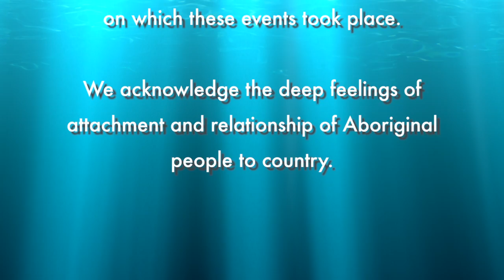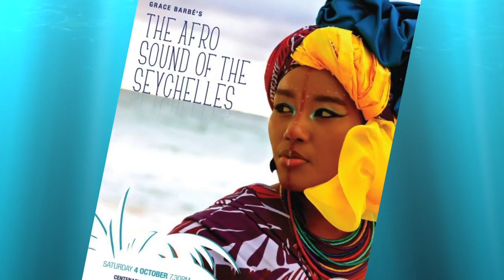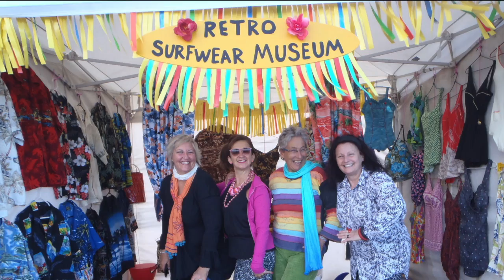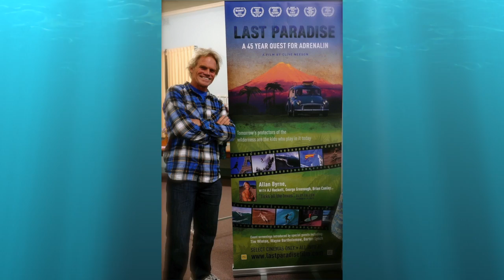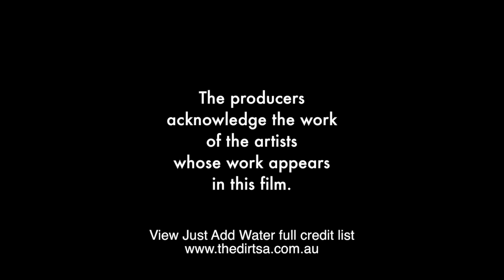Just Add Water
Just Add Water demonstrated the impact on a regional community when an intensive amount of cross-artform activity, which responded to specific community aspirations, generated a critical mass where significant change could occur in community attitudes leading to operational change within the local government agency, Alexandrina Council.

Just Add Water was a partnership between Alexandrina Council, Country Arts SA, Arts SA and the Australia Council, presented initially through the State Goverment’s Regional Centre of Culture and then through the Australia Council’s Cultural Places.